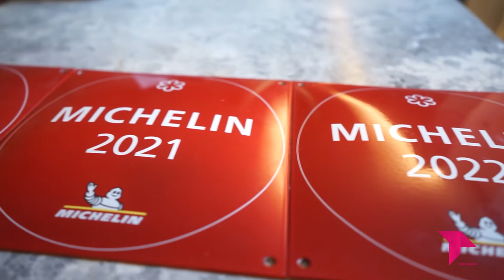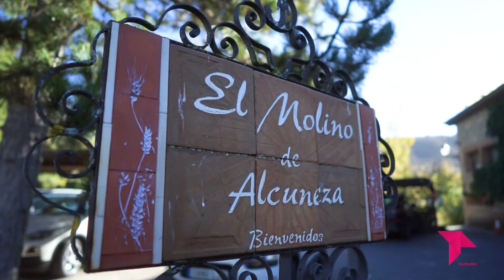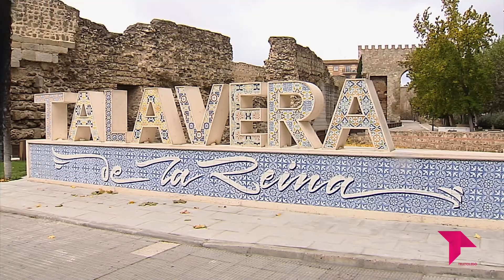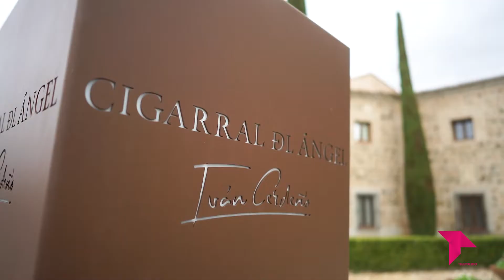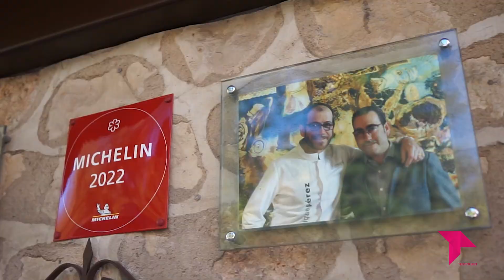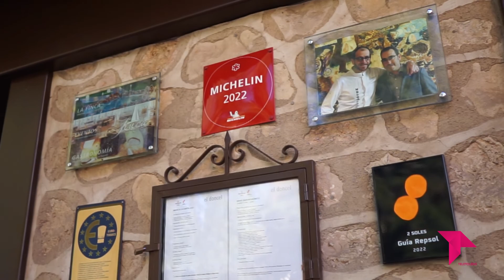CONSTELACIÓN CASTILLA-LA MANCHA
Programa dedicado a la gastronomía castellano-manchega a través de la visión que de ésta tienen los chefs de restaurantes regionales con estrella Michelin.
Reputados maestros de los fogones como Pepe Rodríguez, Carlos Maldonado, Fran Martínez,  Iván Cerdeño, José Antonio Medina, Miguel Ángel Expósito, Samuel Moreno y Jesús Segura, nos hablan de su forma de entender el arte del buen cocinar. Tradición, Origen, Raíces, Honestidad y Carácter son algunas de las señas de identidad que comparten estos cocineros. Un espacio en el que se realiza un viaje que recorre los sabores, colores y formas de Castilla- La Mancha.